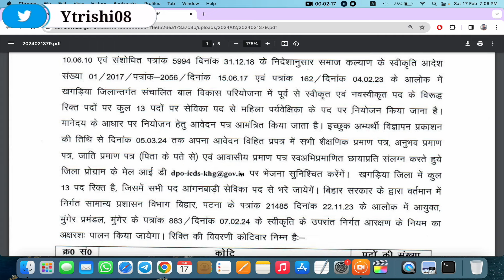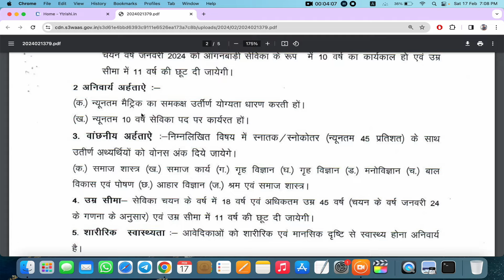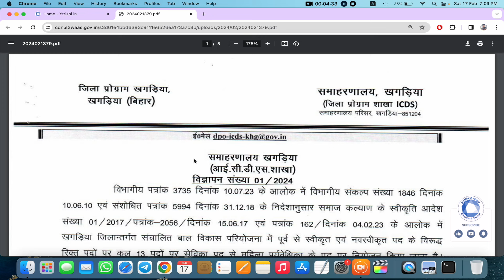bihar anganwadi supervisor vacancy 2024 ,Bihar anganwadi Supervisor form 2024,Bihar anganwadi bharti